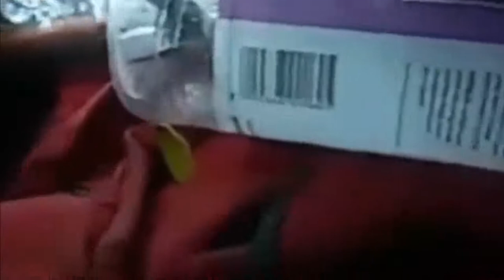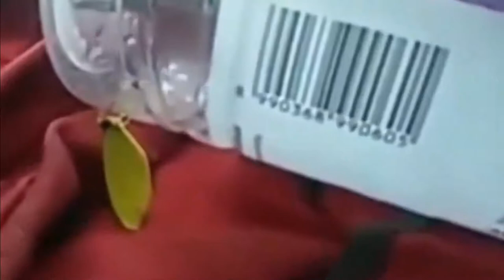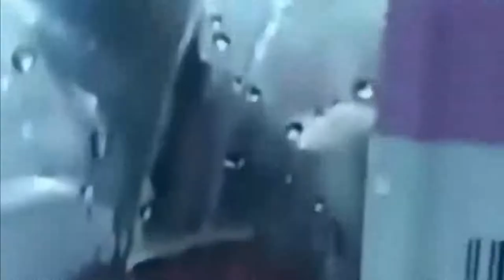Video Tuyul Jenis Emas Ditangkap Warga dan Dimasukan Dalam Botol,